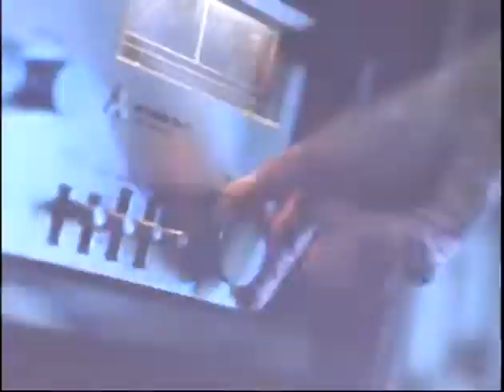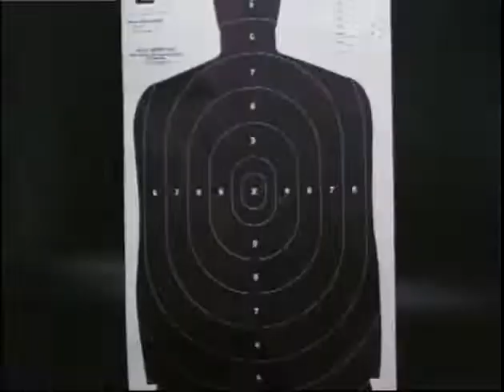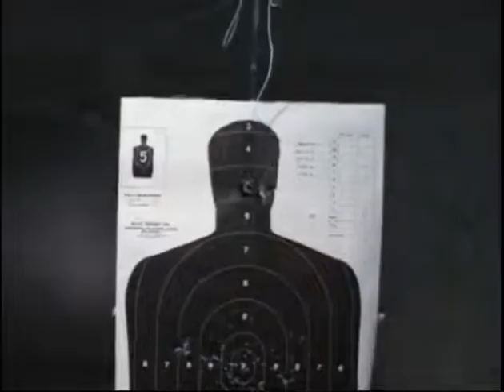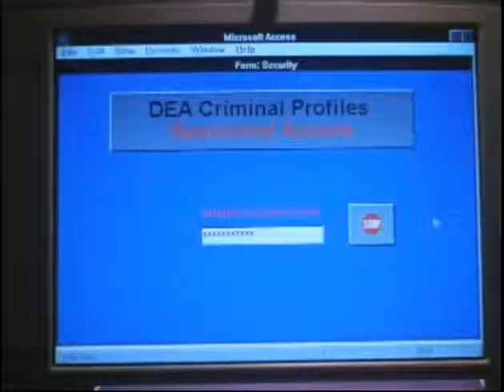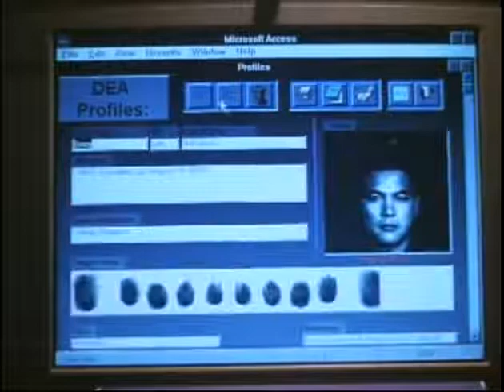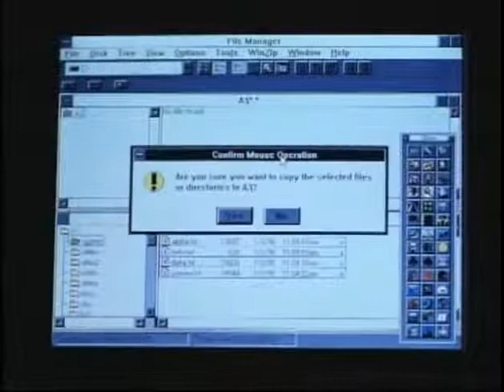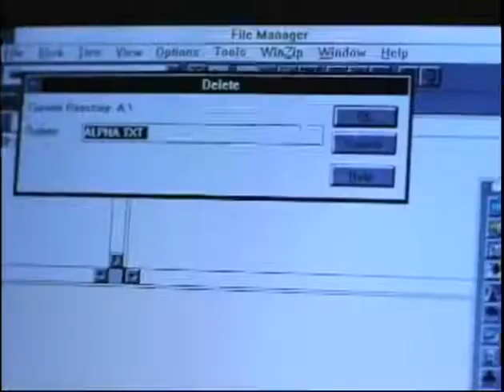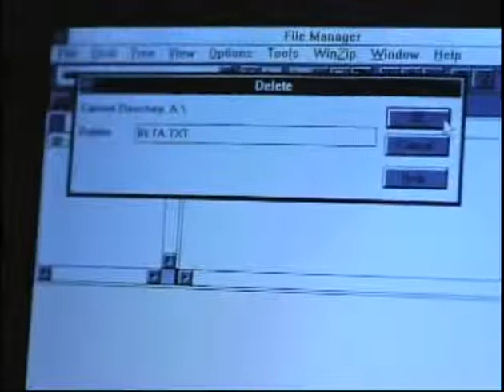The Silent Force (EN) 2001, Action, English Full Movie, Loren Avedon, Brian Tochi, Karen Kim,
An elite Federal force whose objective is to eliminate organized crime is violently assassinated by an evil Asian crime lord. The sole survivor of the group teams up with his late partner's widow to strike back at the crime lord and his son.
Casting : Loren Avedon, Brian Tochi, Karen Kim,
Scénario David H. May,
Réalisation David H. May,
Lieux de tournage : Los Angeles, Californie, États-Unis,
Société de production : Cross Creek Productions,
This film had a shoe string budget yet it still conveyed its action story very well. Imagine if you were making a movie and had no budget but still gave it your best shot. This is exactly what this film does. Some clever writing executed brilliantly by Loren Avedon and his sidekick buddy was also pleasing

Good day or good evening ...